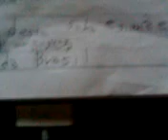National Anthem Of Brazil Words OMOCHA-KUN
Hi! I'm Cat!